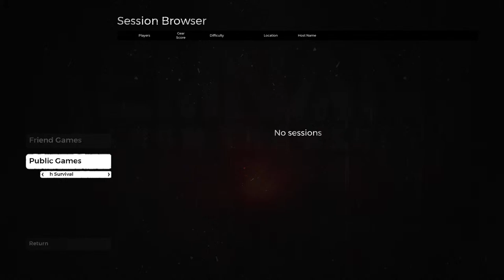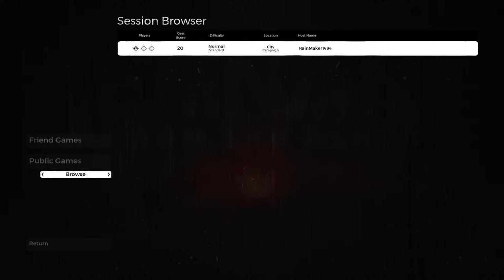Remnant from the ashes 23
Man is a brother unto man, Live and Let Live